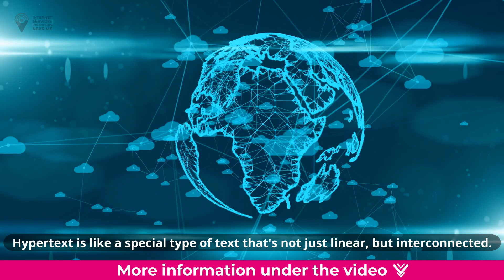Hypertext | What is Hypertext in simple words?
Imagine you're reading a book, and as you come across a word you're not familiar with, you can simply touch it and instantly be taken to another page with its definition. Or you're reading a story, and at the end of each page, you get to choose what happens next by clicking on different options that lead you to different outcomes. That's the magic of hypertext!

Hypertext is like a special type of text that's not just linear, but interconnected. It's like a web of words that are linked together, allowing you to jump from one piece of content to another with just a click. These links, called hyperlinks, are the building blocks of the Internet, making it possible for you to explore the vast world of information online.

But did you know that hypertext didn't start with the Internet? It actually goes back to the 1960s when clever computer scientists came up with the idea of cross-referencing documents and creating links between them. This made it easy to access information quickly and efficiently. In fact, even before the Internet, hypertext was used in software like dictionaries and encyclopedias to connect related articles or definitions.

Hypertext played a crucial role in the development of the World Wide Web as we know it today. It made it possible for websites to have clickable links that could take you from one page to another, or even from one website to another. It's what makes browsing the web so easy and convenient, allowing you to explore different topics, discover new ideas, and connect with people from all over the world.

And guess what? Hypertext is still widely used today, not just on the web, but also in many types of documents and spreadsheets. It's a powerful tool that helps us navigate through long texts, find relevant information, and make connections between different pieces of content.

So, the next time you come across a hyperlink while surfing the web or reading a document, remember that it's hypertext at work, opening up a world of possibilities with just a click. It's like having a superpower that lets you travel through the digital realm and discover new worlds of knowledge and entertainment. Happy hypertexting!